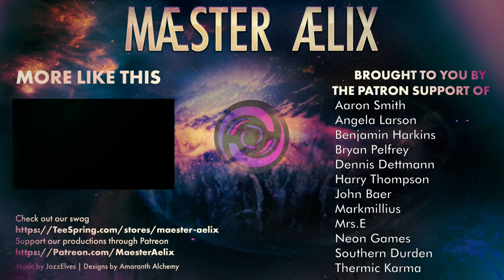BattleTech Pirate Career #51 "Joint Venture P.1"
Hello hello and welcome to Maester Aelix plays "BattleTech" by Hairbrained Schemes.

Watch as Aelix takes control of his Pirate Mechawarrior outfit, and does his best to keep his mercenaries well equipped and fed.

Let's see what trouble we can get into - and what rare, and special goodies we can find!
YAR HARR!